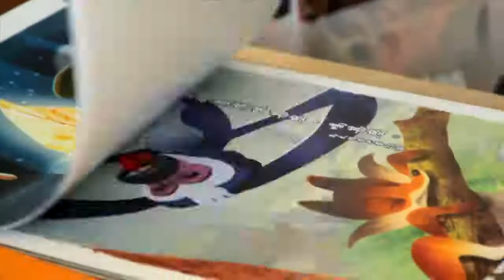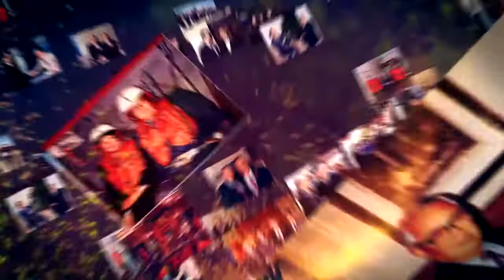電台見證 蘇浩然及劉惠珠夫婦 (02/23/2014於多倫多播放)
蘇浩然與劉惠珠是一對年青的傳道夫婦，投身於兒童及青少年的工作。然而，卻鮮有人知道蘇浩然於十年前是確診患上了一個罕有的癌病，現時更是.

承接上輯的脈絡，續分享多位同工及義工在參予事工中的個人得著。此外，周浩輝亦在展望新平台的科技上，共享他在探索中的體會。同路人的嘉賓.

外表是位硬漢子的袁昌良，想不到自己能被主愛所感召，在一個佈道會中歸向神，而太太盧小英終於等到這時機的來臨，與丈夫在同一時刻接受耶穌.